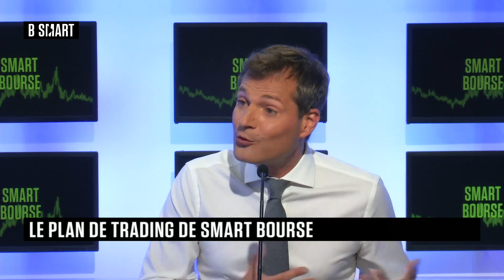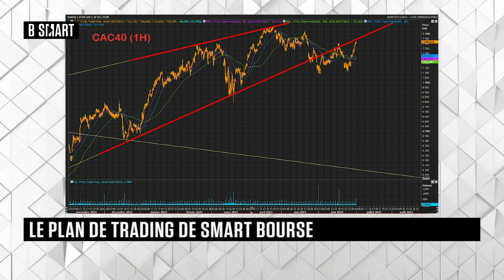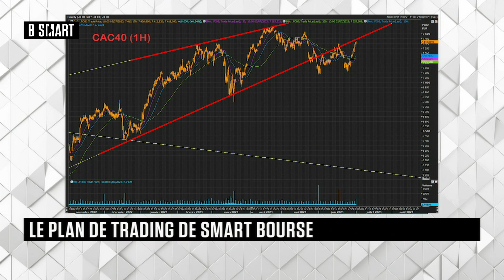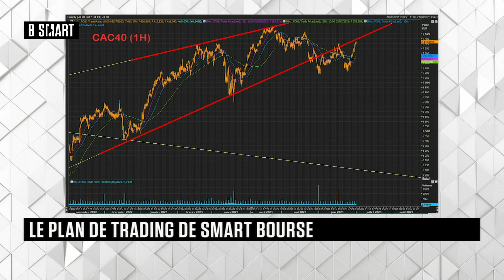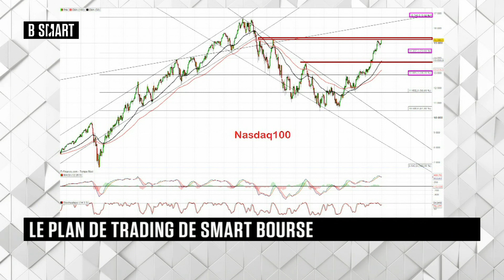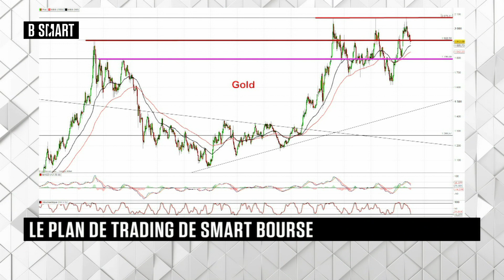SMART BOURSE - Plan de trading du lundi 3 juillet 2023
Lundi 3 juillet 2023, SMART BOURSE reçoit Alexandre Baradez (chef analyste, IG)